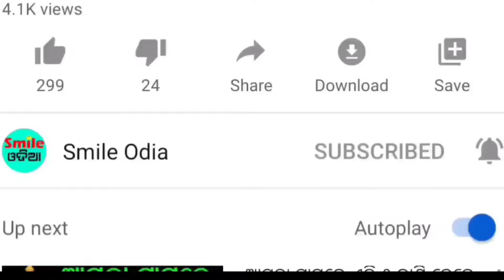TODAY Breaking News || 28 April 2024 || Nabin Patnaik New scheme Kalia jojana name list odia news